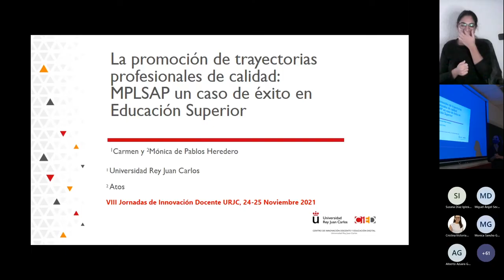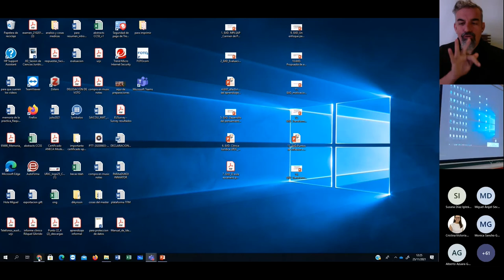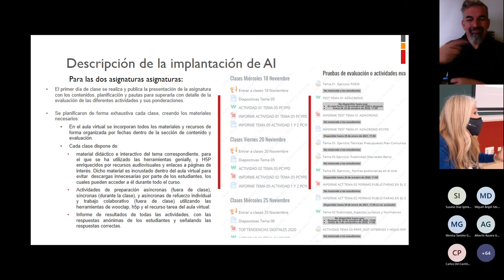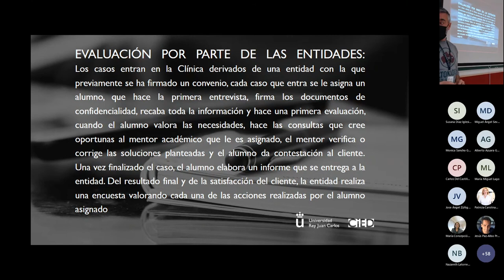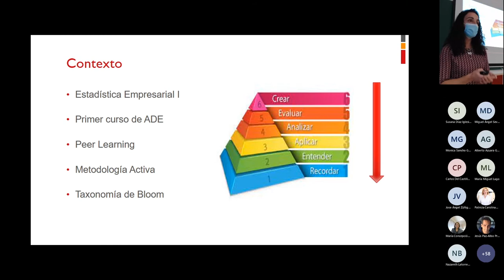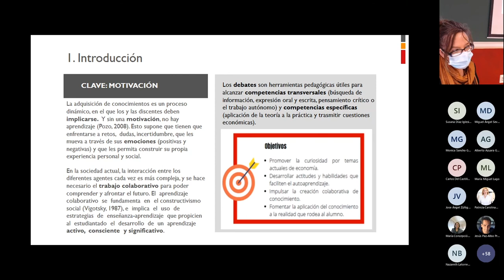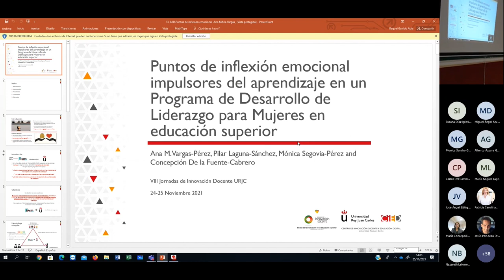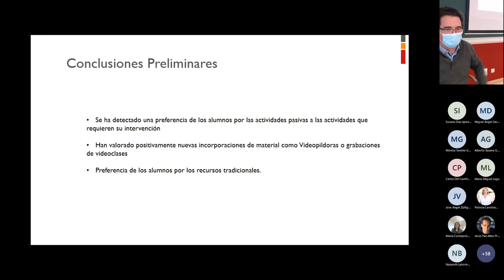jidURJC: Comunicaciones: área de Educación y Ciencias Jurídicas y Sociales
III Semana de la Innovación Docente - jidURJC: Comunicaciones: área de Educación y Ciencias Jurídicas y Sociales

aulavirtual.urjc.es
cied.urjc.es